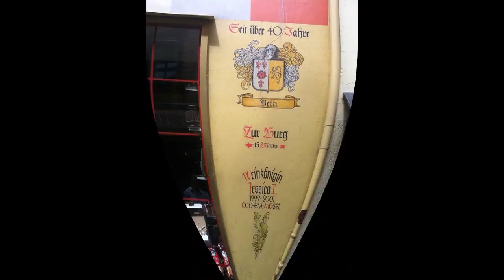Stadt Cochem und Burg Cochem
Spaziergang durch Stadt Cochem und Burg Cochem (2017)